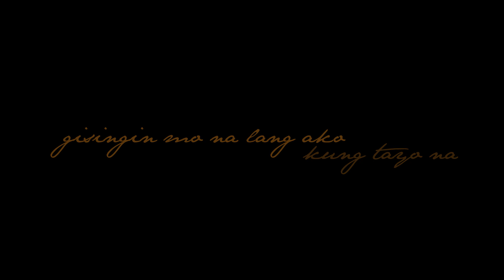eevee - Gisingin Mo Na Lang Ako (Kung Tayo Na) (Teaser)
eevee's new single "Gisingin Mo Na Lang Ako (Kung Tayo Na)" is available on digital.